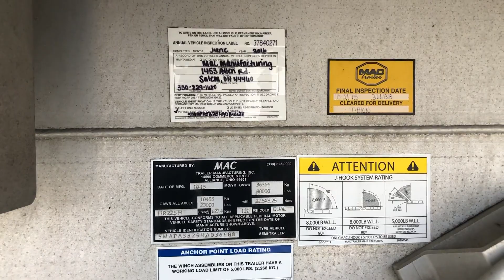2016 MAC TRAILER MFG For Sale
Title: 2016 MAC TRAILER MFG For Sale